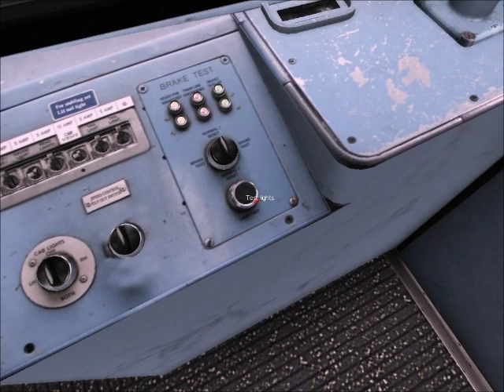WOS 3: Operating the train from the middle cab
Difficult, but possible...